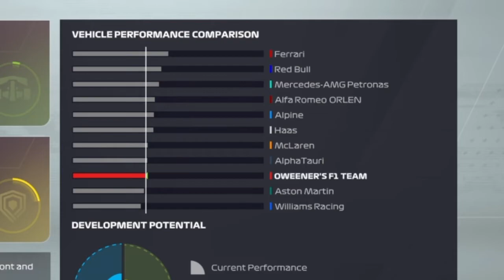The first sprint race of the season in imola | f1 2022 my team career #4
Cheeky imola race!